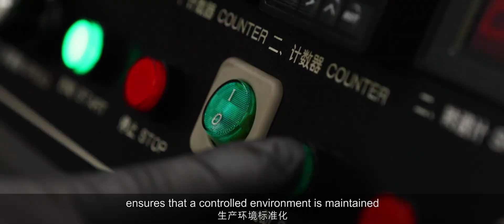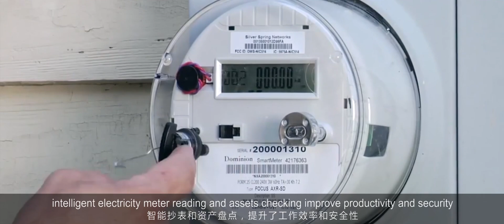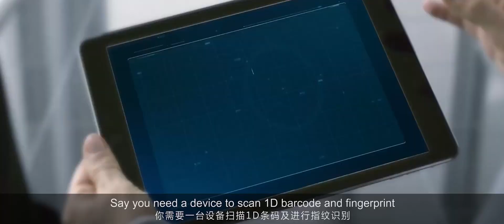Chainway, Leading to an Intelligent Future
As a leading "Internet of Things" company in China, Shenzhen Chainway Information Technology Co., Ltd is a professional provider of products and solutions of RFID, barcode and biometrics technologies. Qualified as a national high-tech enterprise, Chainway has won several times the title of the Best Provider of RFID Readers.